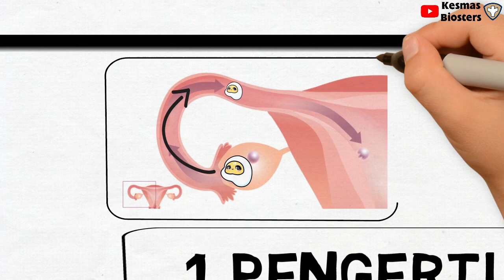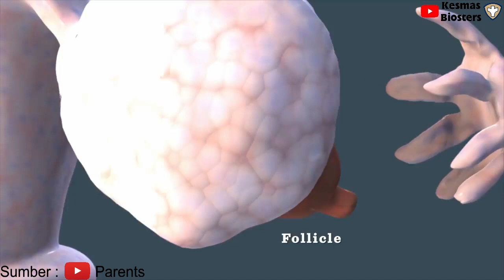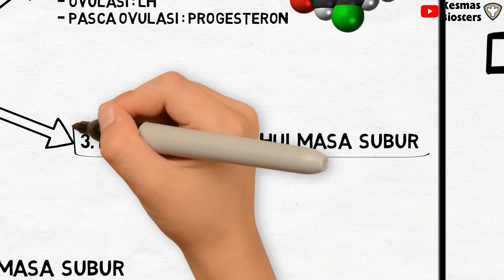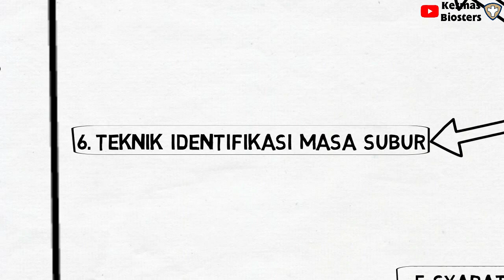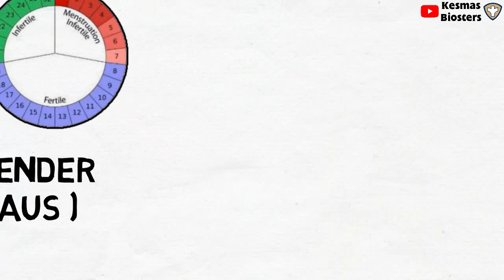[Part 3/5] Animasi Masa Subur (Ovulasi) | Kesmas Biosters - Video Penyuluhan Kesehatan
Hello sobat Kesmas Biosters :D
Mimin (Admin) upload part 3 kelanjutan part kemarin, kali ini ngebahas tentang masa subur (ovulasi). Ada 5 part dalam rangkaian video menstruasinya
Part 1 : Animasi Terjadinya Menstruasi
Part 2 : Membaca Grafik Siklus (Fase) Menstruasi
Part 3 : Animasi Masa Subur (Ovulasi)
Part 4 : Menghitung Masa Subur dengan Metode Kalender
Part 5 : Menghitung Masa Subur dengan Metode Suhu Basal Tubuh, Lendir Serviks, dan Air Seni
Selamat Menonton ^_^

SUMBER :
- Berbagai Skripsi dan Jurnal Penelitian tentang Menstruasi dan Masa Subur
- How Sperm Meets Egg - Parents

BACKSOUND :
Canon Rock (Piano Cover)